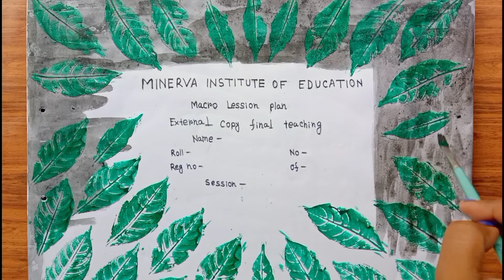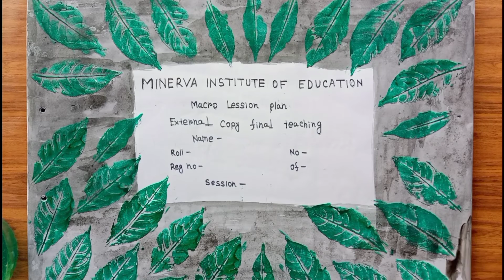Project file front page decorate idea || how to decorate project file cover || d.el.ed external copy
D.el.ed external file decorate
project file decorate
geography project file decorate